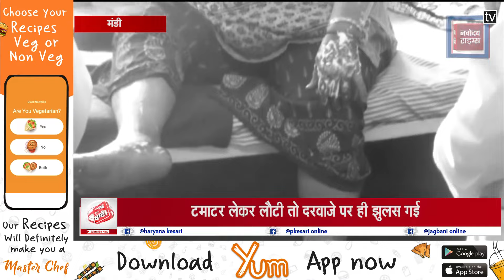गैस सिलेंडर के लिंक होने से सिलेंडर में पकड़ी आग, महिला व उसका बेटा झू+लसा